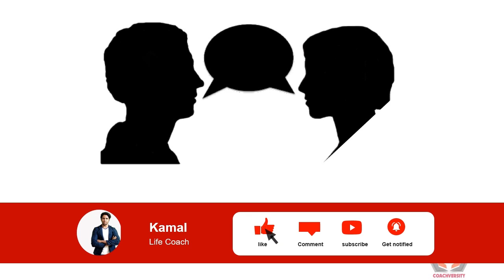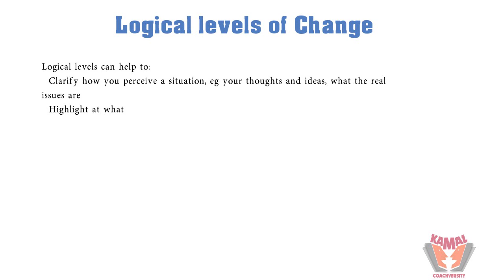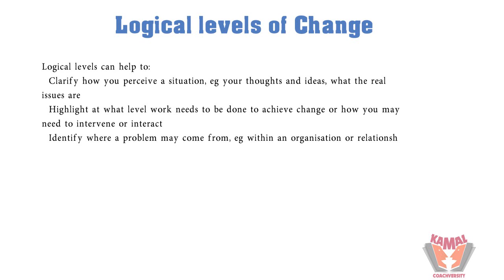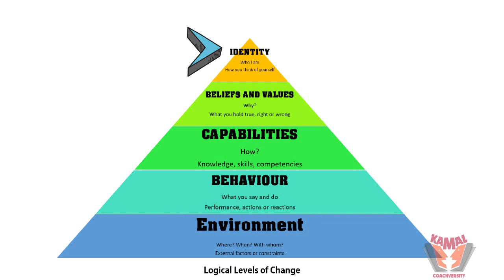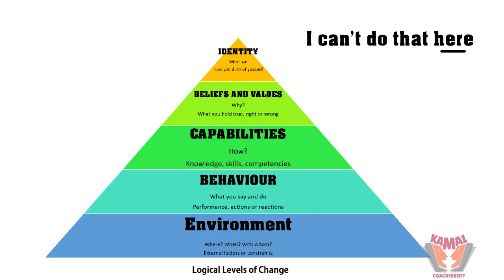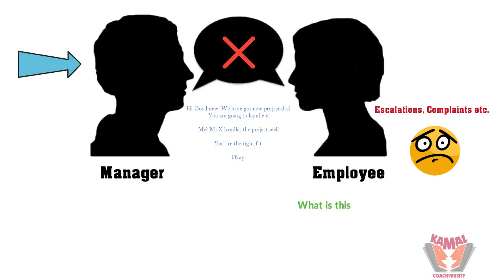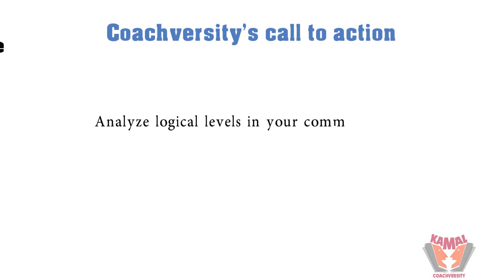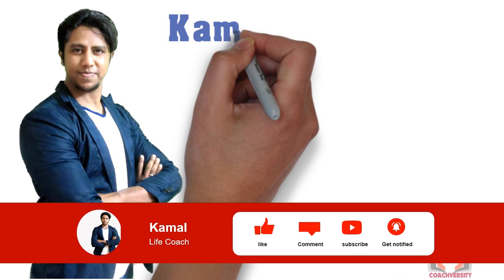NLP Logical levels of Change | NLP in Tamil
Learn a NLP Model "Logical levels of Change" to improve your communication

// Contact Kamal